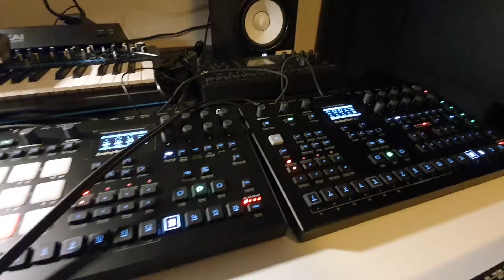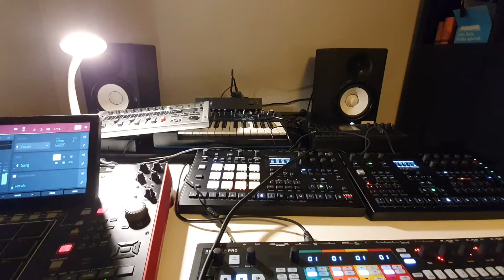Mi provas miajn novajn ilojn/Kovrilo de "24 hours" de Agnes